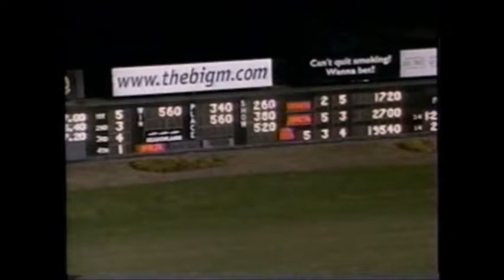2002 Meadowlands COLD DECK Daniel Dube